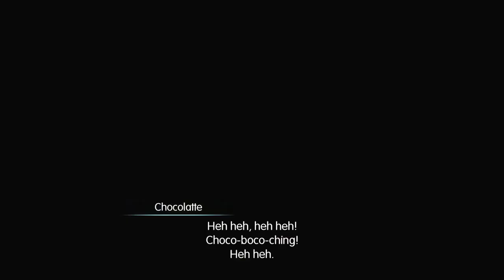Let's Play World of Final Fantasy part 71: Robo Chocobo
Also the beginning of a long series of intervene quest.